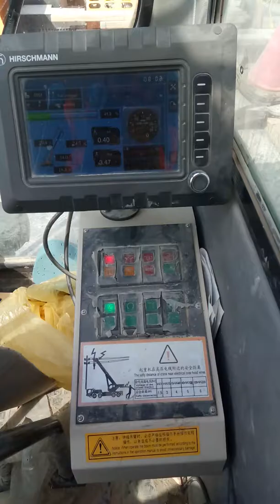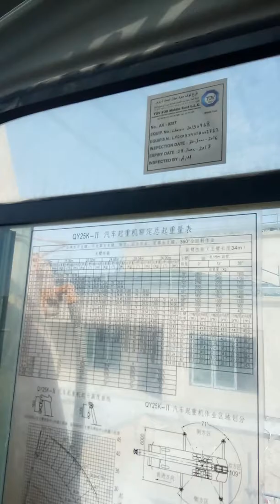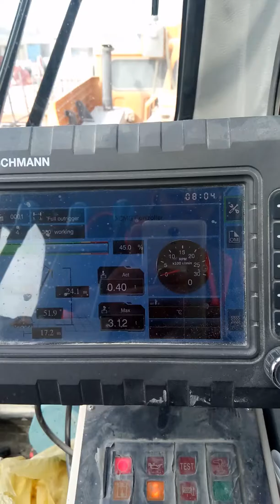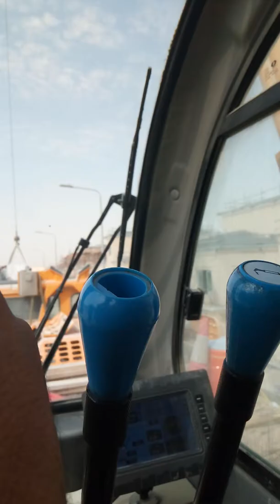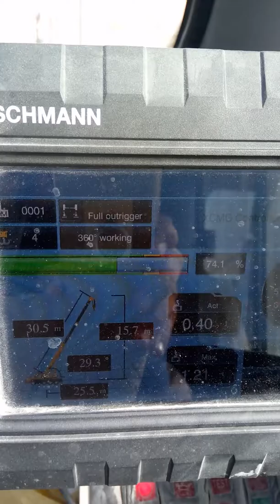23 August 2017(36)